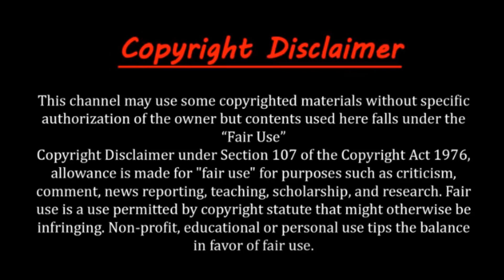উগান্ডা দেশ ।। যে কারনে সবার থেকে সেরা উগান্ডা দেশটি ।। Facts About Uganda In Bangla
You Can Share your Ideas In comment Box

this is educational purpose only,

Video Voice :
Sotej news